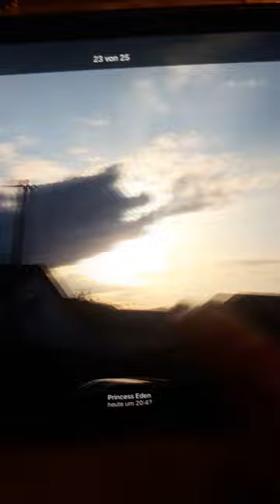Ein Engel am Himmel, aus eine Volke geformt Entrückung Maranatha Endzeit DEUTSCH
Heute Nachmittag, es war ganz kurz zu sehen. War ca 4-5 Meter groß, mit eine Posaune.